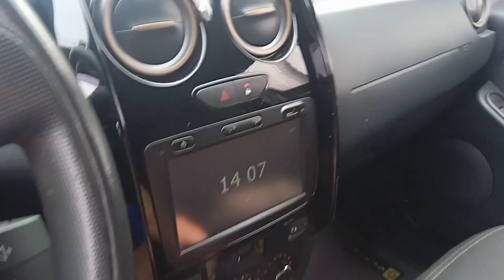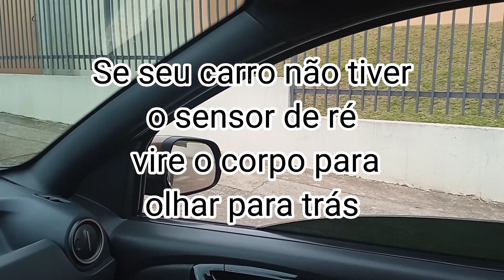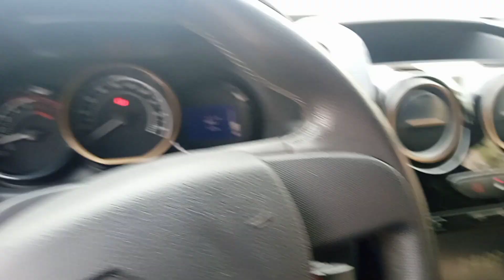Como fazer baliza sem utilizar nenhum retrovisor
Hoje eu vou te ensinar a fazer baliza sem utilizar nenhum retrovisor, esse conteúdo você nunca viu no YouTube. Marcações da baliza que te passo nesse vídeo é diferente dos tradicionais.
Como fazer baliza.

Como fazer uma baliza passo a passo.

Aprenda a Fazer uma baliza perfeita.

Como estacionar entre dois carros.

Baliza perfeita.

Aprenda a fazer uma baliza de forma fácil.

Como fazer uma baliza do lado esquerdo.

Como fazer baliza na subida.

Como fazer baliza na descida.

Estacione na subida.

Estacione na descida.

Aprenda a fazer uma baliza na subida.

Aprenda a fazer baliza na subida.

Aprenda a fazer baliza do lado esquerdo.

Como estacionar entre dois carros do lado esquerdo.

Como estacionar na subida.

Estacione entre dois carros na subida.

Estacione entre dois carros do lado esquerdo.